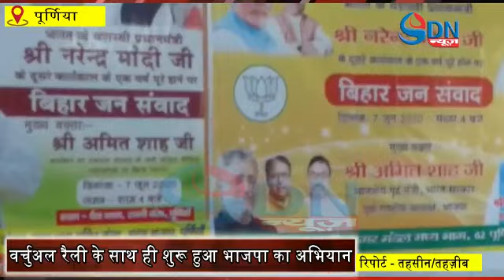भाजपा कार्यालय में सैंकड़ो कार्यकर्ताओं ने सोशल डिस्टेंसिंग का ख्याल रखते हुए अमित शाह का संबोधन सुना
अमित शाह की वर्चुवल रैली को पुर्णिया के 3 लाख कार्यकर्ताओं ने सुना । भगवामय हुआ भाजपा कार्यालय । सैंकड़ो कार्यकर्ताओं ने सोशल डिस्टेंसिंग का ख्याल रखते हुए अमित शाह के संबोधन को सुना । पुर्णिया के भाजपा ज़िला अध्यक्ष राकेश कुमार ने बताया कि पहली बार डिजिटल इंडिया के तहत इतनी बड़ी रैली आयोजित हुई है । ज़िला भर में लोग डिजिटल माध्यम से इस रैली को साऊं रहे हैं । करीब 3 लाख लोग इस रैली में अमित शाह के भाषण को सुने हैं ।